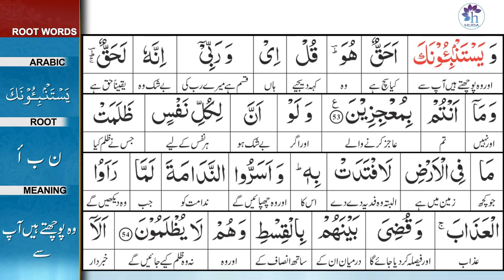Surah 10: Surah Yunus Ayat 54 Tafseer by Dr. Farhat Hashmi